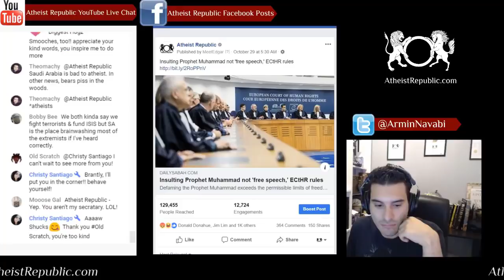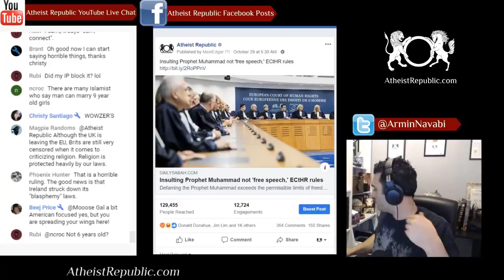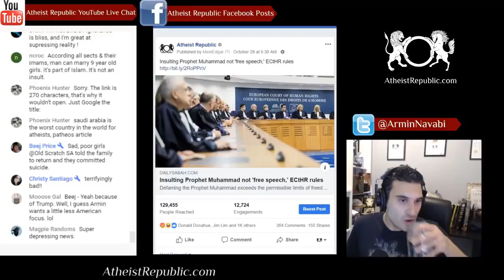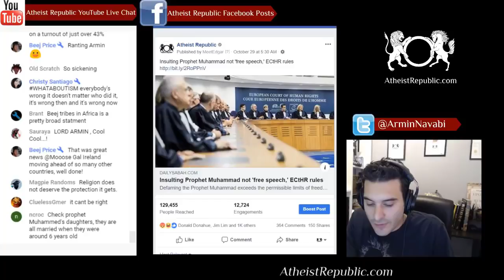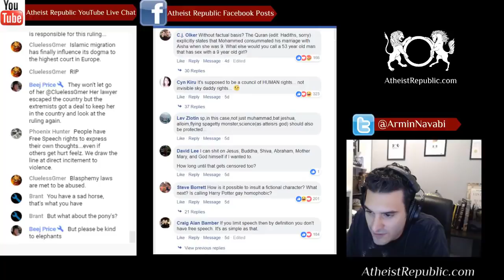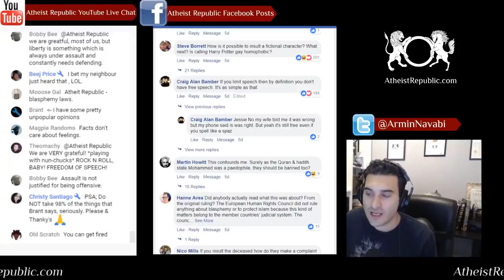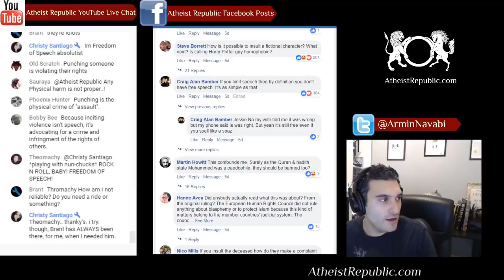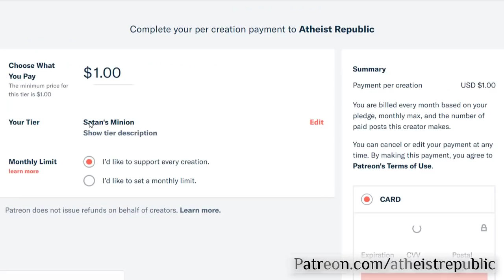Insulting Prophet Muhammad Not 'Free Speech,' European Court of Human Rights Rules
In order for us to be able to continue the Atheist Republic, we need your help. We think if we reach 100 patrons we'll finally be able to afford all our costs. Help us get there

The European Court of Human Rights (ECtHR) ruled that defaming the Prophet Muhammad exceeds the permissible limits of freedom of expression. They ruled that an Austrian woman's criminal conviction and fine for her statements accusing the Prophet Muhammad of pedophilia did not breach her right to free speech. The decision came as an Austrian national identified as E.S. by the court, had held seminars on Islam in 2008 and 2009 for the far-right Freedom Party (FPO) where she discussed the prophet's marriage to Aisha, a child at that time, and implied that he was a pedophile.

Source: Insulting Prophet Muhammad not 'free speech,' ECtHR rules